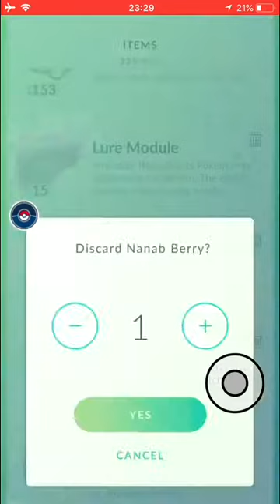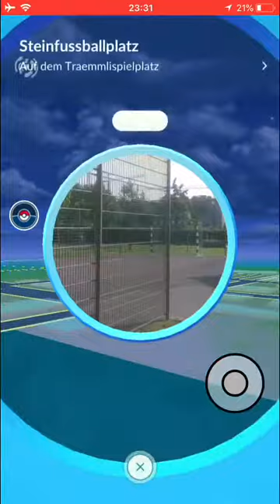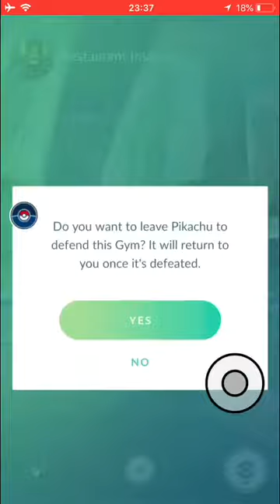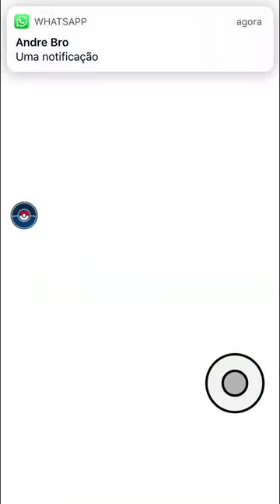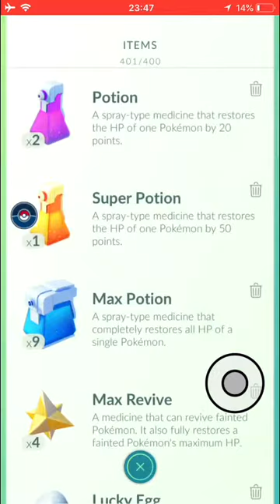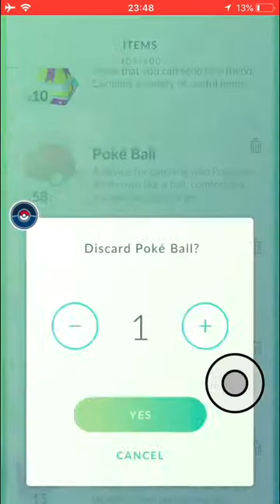POKEMON GO #71 | QUASE NO 34 (IOS/ ANDROID/ JOYSTICK/ PORTUGUÊS)